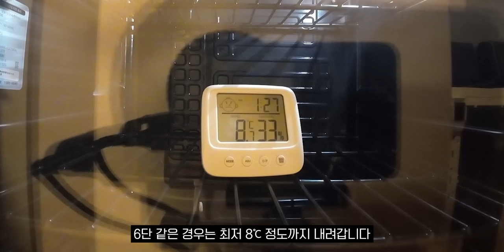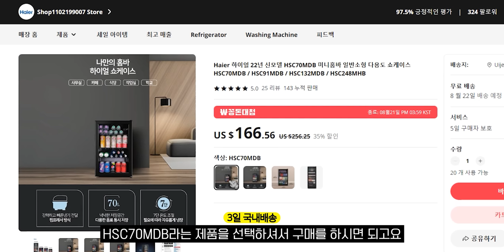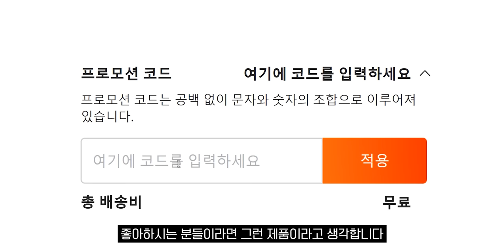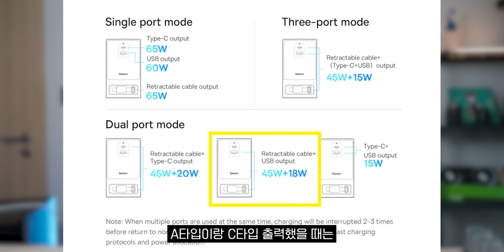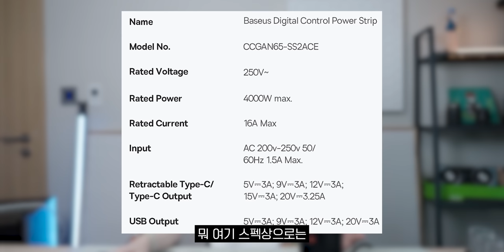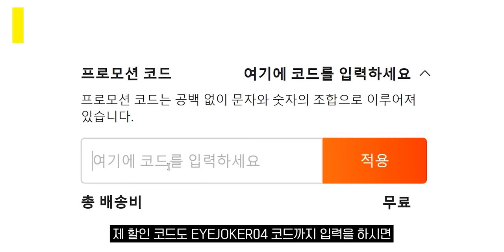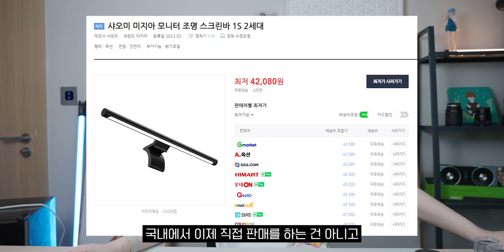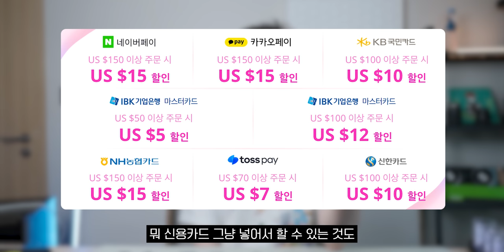드디어 이 제품을 가지고 왔습니다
🧡눈쟁이 X AliExpress 초특가 이벤트🧡
- 진행기간: 8월 21일 오후 4시 - 8월 28일 오후 3시 59분 59초(한국 시간)
* 이벤트 한정 물량 완판시 조기 종료

단, 초파격가 이벤트 시작 후 일부 주문 취소와 미결제의 경우 쿠폰이 다시 풀리니 선착순 구매를 못하신 분들은 일정시간 후 혹은 다음날에 코드를 다시 시도해보시면 의외의 소득이 있을 수도 있습니다!

🧡제품 상세 가격 정보🧡
구매시 꼭 '5/7일 배송' 표기가 있는 옵션을 구매하세요!
빠른 배송 창고 재고가 소진되면 자동적으로 일반 배송으로 바뀔 겁니다.

1️⃣ Logitech G PRO X Superlight Yellow
(옵션: Yellow, 선착순: 130대 - 5일 무료배송)
=최저가: $105.60
* 신한카드/KB국민카드로 결제시 $95.60
* IBK마스터카드로 결제시 $93.60
(*제품 가격은 위안화로 설치되어서 환율 이슈로 조금 변동이 있을 수 있습니다)

2️⃣ 하이얼 쇼케이스
(옵션:  HSC70MDB, 선착순: 50대 - 3일 국내 배송 A/S 지원)
상세페이지 가격: $205
-$41스토어 자동 할인
=최저가: $124
* 신한카드/KB국민카드로 결제시 $114
* IBK마스터카드로 결제시 $112

3️⃣RGB LED 디지털 시계
(옵션: WOOD color, 선착순: 150대 - 5일 무료배송)
상세페이지 가격: $34.23
-$3.5 구매&세이브 자동 할인

4️⃣Baseus-65W 파워 콤보 디지털 데스크탑 충전기
( 옵션:  EU Plug 220V, 선착순: 150대 - 7일 무료배송)
상세페이지 가격: $52.49
=최저가: $34.99

5️⃣미지아 LED 모니터 조명
(선착순: 100대 - 5일 무료배송)
상세페이지 가격: $39.50
=최저가: $26.00